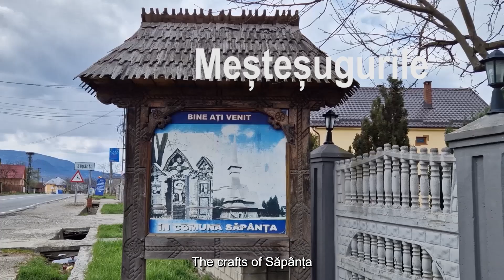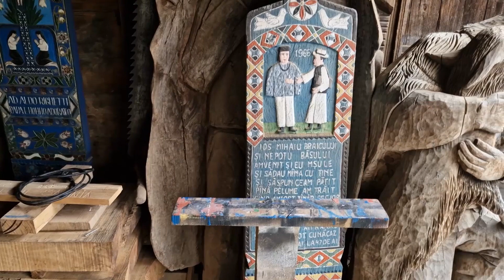Mestesugurile Săpânței- Film documentar- English Subtitled